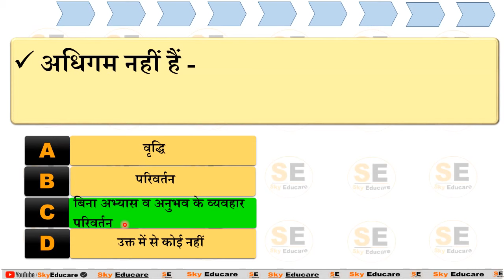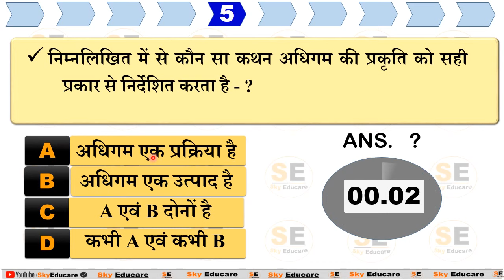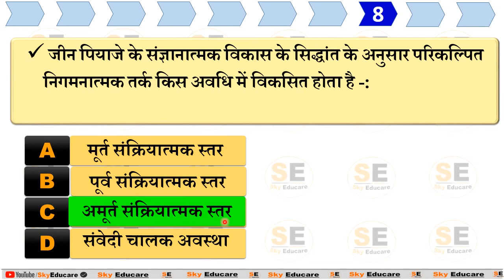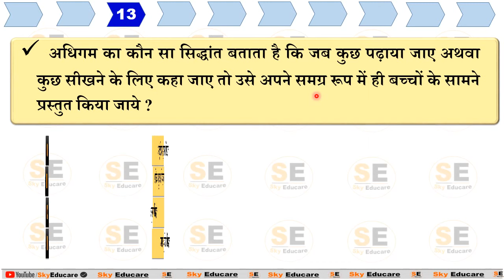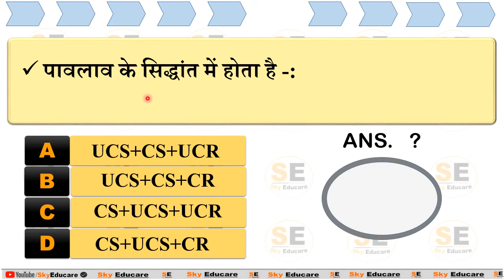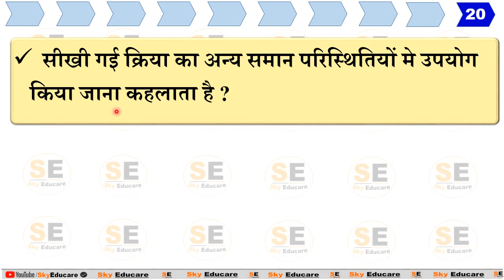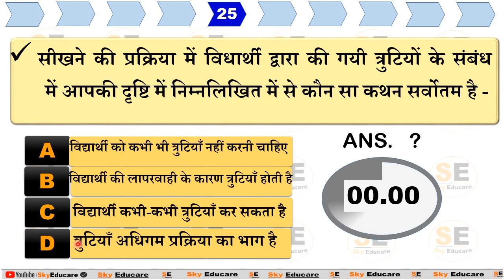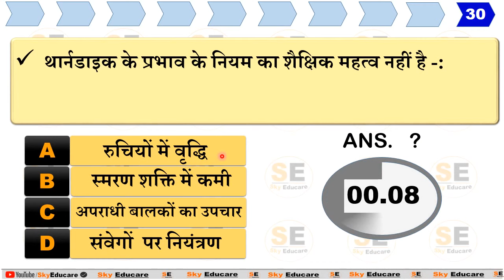मनोविज्ञान टेस्ट सीरीज- Part-4 Psychology Test series, REET, MPTET, CTET, UPTET, शिक्षा मनोविज्ञान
Thanks Regards ..